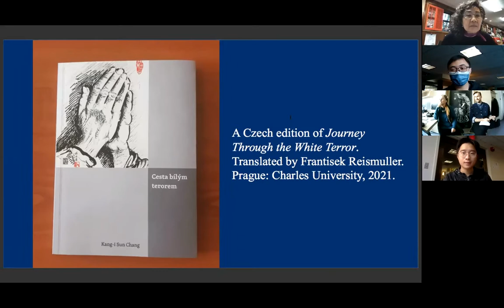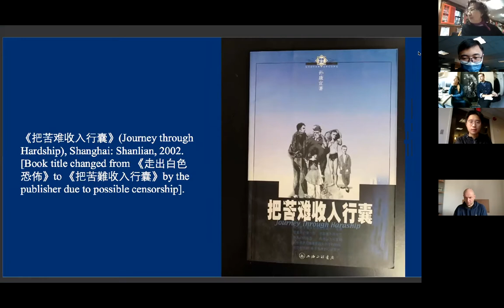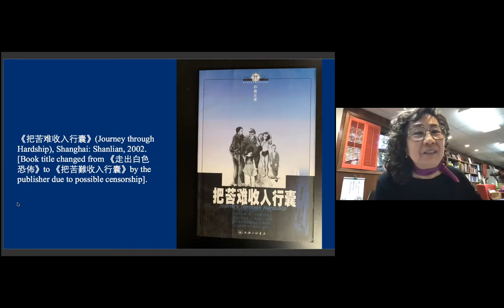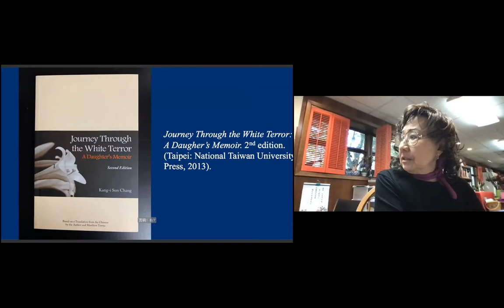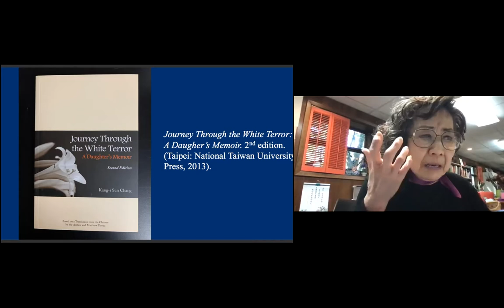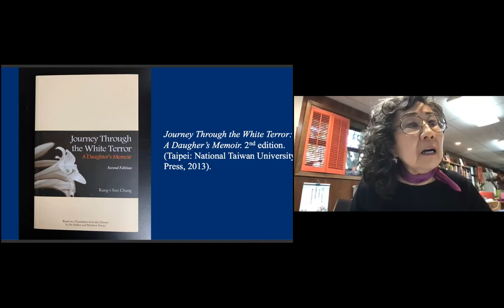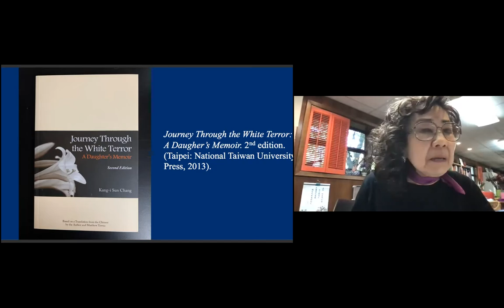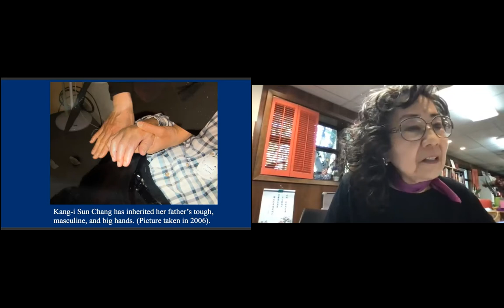Book Launch: the Czech Edition of 走出白色恐怖 by Kang-i Sun Chang, Translated by František Reismüller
Yale Professor Emeritus Kang-i Sun Chang, in the book promotion event, talking about the story behind her magnum opus 走出白色恐怖 [Journey Through the White Terror/Cesta bílým terorem] recently translated into Czech by Dr. František Reismüller.